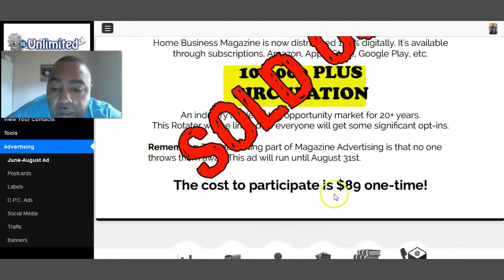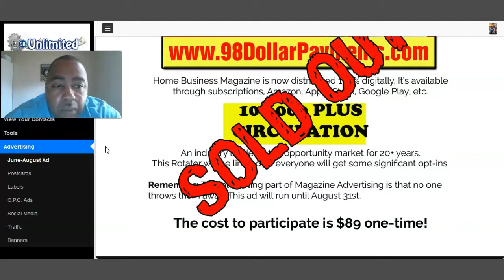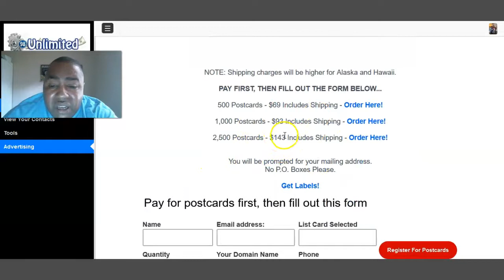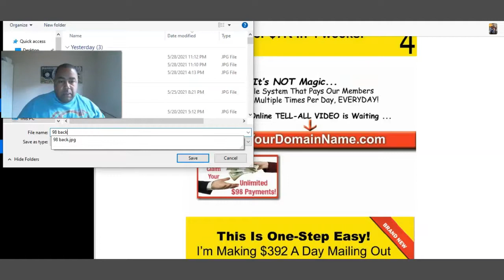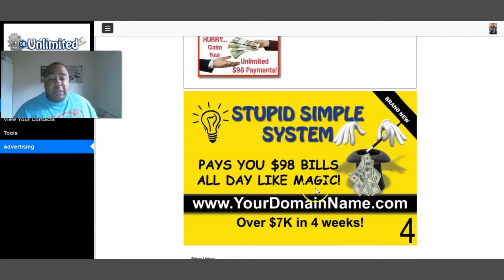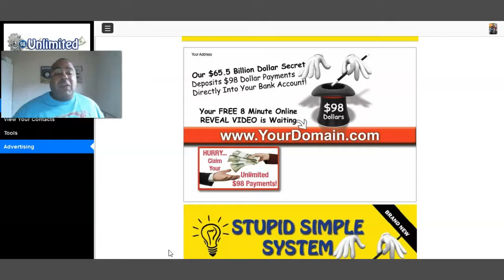98 UNLIMITED NOW HAS ADDED A MAGAZINE CO-OP TO THE MIX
Just so you know the co-op is super affordable and you can add it to your arsenal. As a way to market your 98 Unlimited opp on autopilot.You can also advertise it on your own in magazines as well.

Here are some resources and platforms that you can advertise on,and with.

Herculist is my go to platform for online advertising